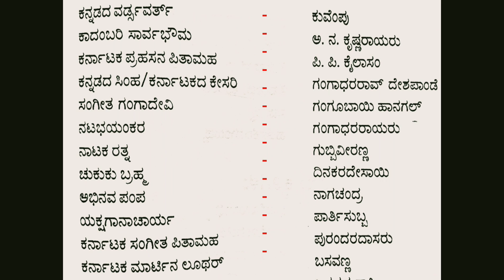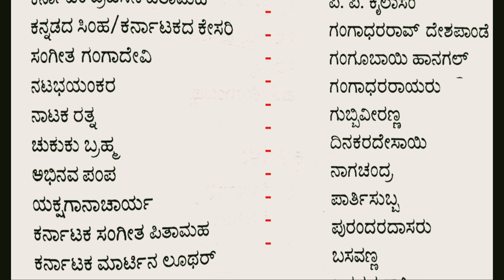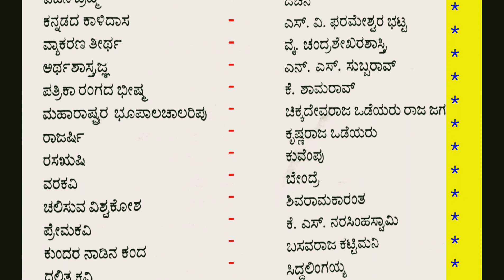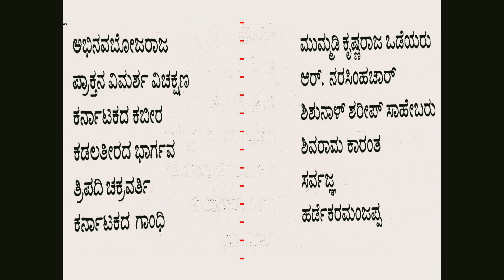ಕನ್ನಡದ ಕೆಲವು ಬಿರುದಾಂಕಿತರು : ಸಾಮಾನ್ಯ ಕನ್ನಡ